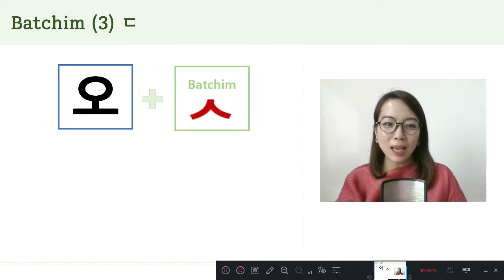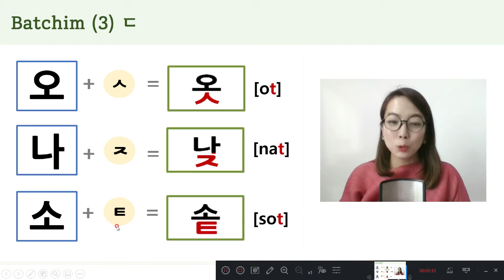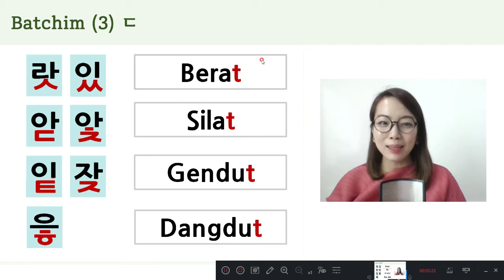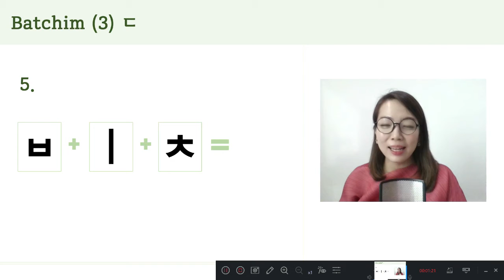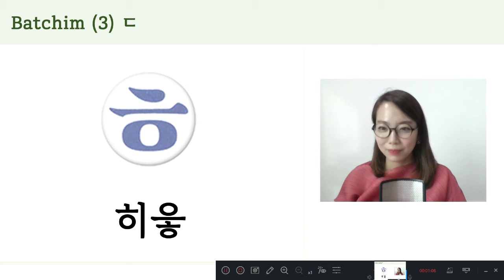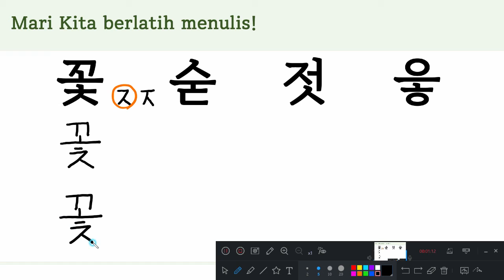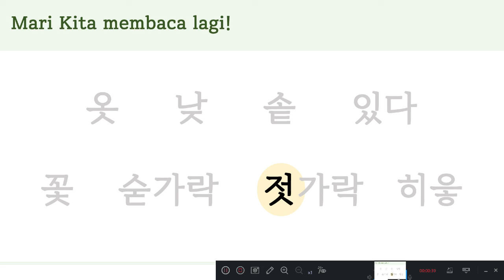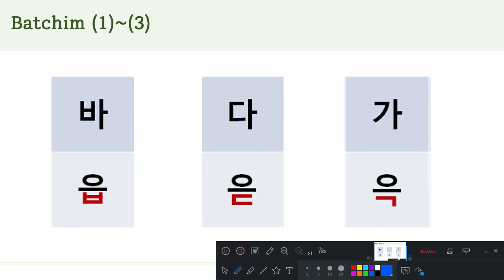Belajar Bahasa Korea bareng Ko Ssaem - Batchim (2)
Annyeonghaseyo, sobat terkinni!
Belajar Bahasa Korea akan lebih mudah dan menyenangkan dengan menonton video pembelajaran Bahasa Korea dasar oleh Ko ssaem!

Simak juga materi Bahasa Korea lainnya di terkinni.com !
Kamsahamnida!